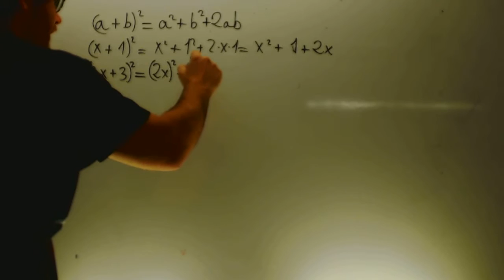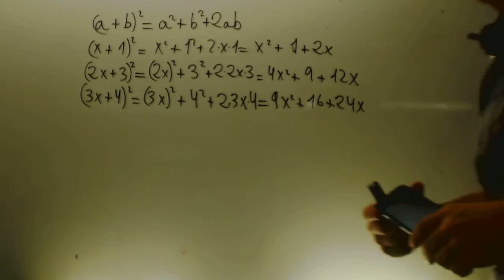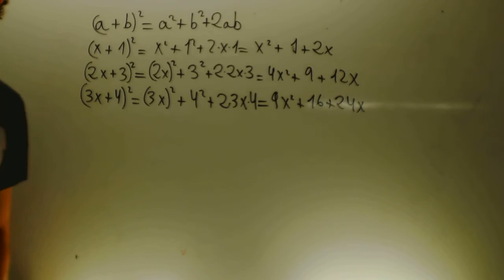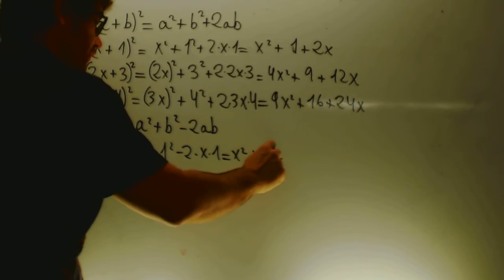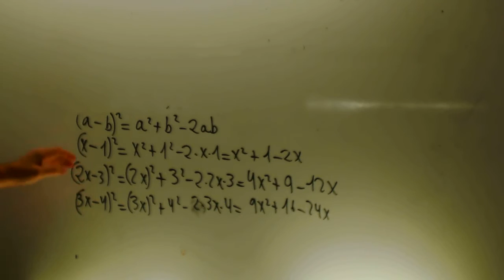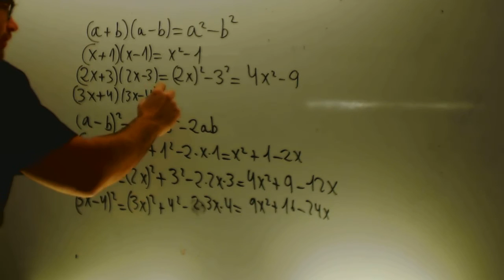Identidades notables Matematicas 2 ESO Academia Usero Estepona